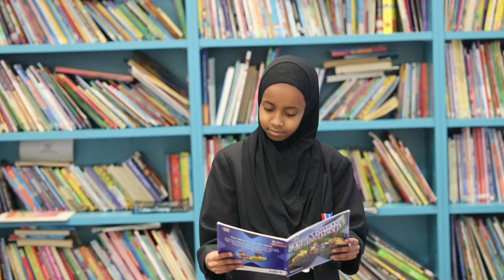Hewens Primary Virtual Tour